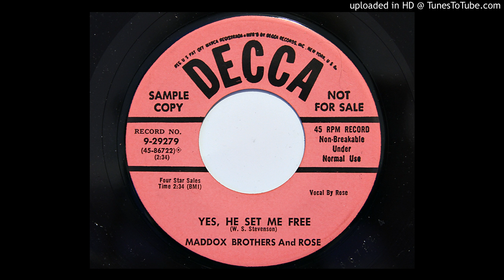Maddox Brothers And Rose - Yes, He Set Me Free (Decca 29279) [early 50's gospel bopper]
Flipside of "Gonna Lay My Burden Down". Recorded between 1947-51. Vocal by Rose Maddox.